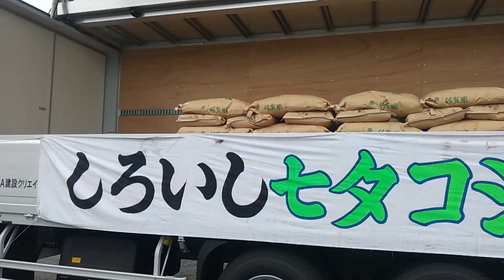七夕コシヒカリ初出荷・ＪＡさが白石地区 ８月７日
白石町の超早場米「七夕コシヒカリ」の初出荷式が７日、同町横手のＪＡさが白石地区の低温倉庫で開かれた。品質は良好だが、日照不足などの影響で収量は例年より減少した。